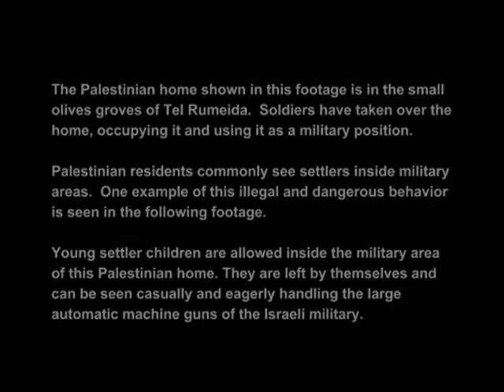Colonial settler child playing with an army issued weapon.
Young colonial settler children left alone in this military controlled area can be seen playing with an Israeli army issued machine gun.